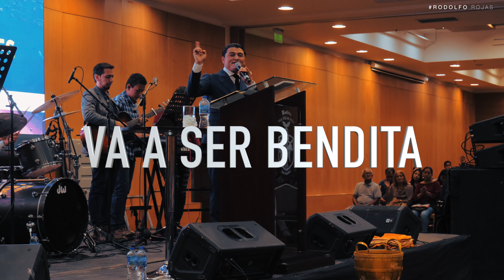🎬 DISCIPULADO VLOG²_16🎬